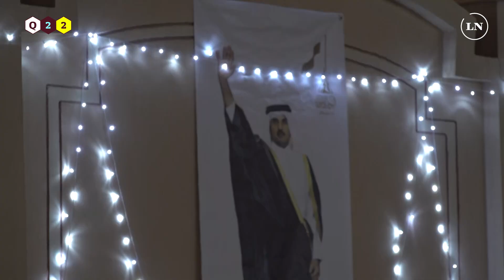Alí y sus esposas: cómo se vive la intimidad del Mundial en una familia qatarí